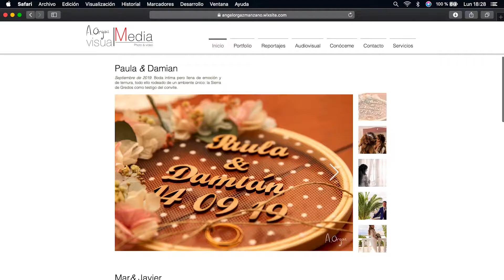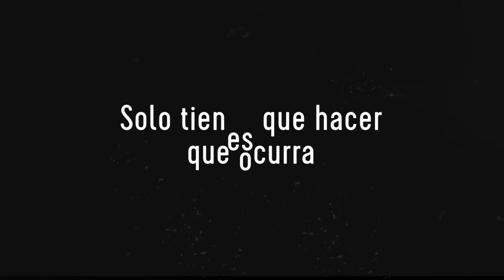Angel Orgaz Visual Media 2020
Todo aquello que necesites, porqué no, podemos crearlo desde cero. Tu estudio audiovisual dedicado a la realización de fotografía, vídeo, diseño y audio.